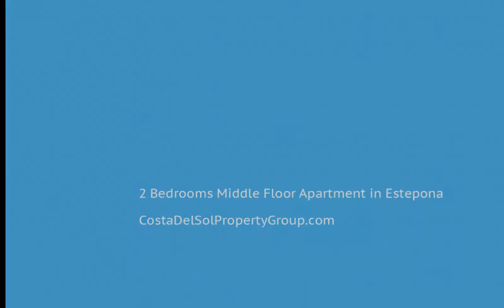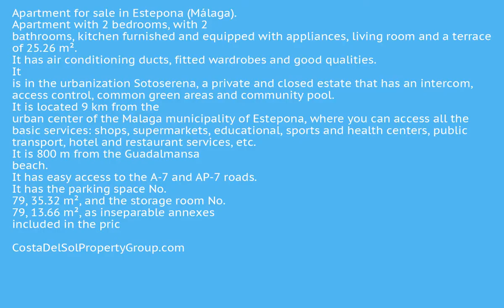2 Bedrooms Middle Floor Apartment in Estepona, Costa Del Sol FOR SALE € 224,000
2 Bedrooms Middle Floor Apartment in Estepona, FOR SALE € 224,000
Apartment for sale in Estepona (Málaga). Apartment with 2 bedrooms, with 2 bathrooms, kitchen furnished and equipped with appliances, living room and a terrace of 25.26 m². It has air conditioning ducts, fitted wardrobes and good qualities. It is in the urbanization Sotoserena, a private and closed estate that has an intercom, access control, common green areas and community pool. It is located 9 km from the urban center of the Malaga municipality of Estepona, where you can access all the basic services: shops, supermarkets, educational, sports and health centers, public transport, hotel and restaurant services, etc. It is 800 m from the Guadalmansa beach. It has easy access to the A-7 and AP-7 roads. It has the parking space No. 79, 35.32 m², and the storage room No. 79, 13.66 m², as inseparable annexes included in the price.
Covered Terrace;Lift;Fitted Wardrobes;Near Transport;Private Terrace;Utility Room;Ensuite Bathroom;Marble Flooring
Close To Port;Close To Sea;Close To Marina;Urbanisation